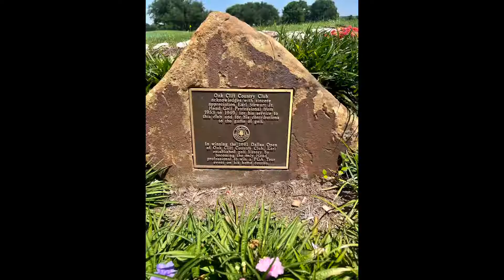(2025) Eli Walker Campbell - Golf Club of Dallas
Texas Junior AM qualifier